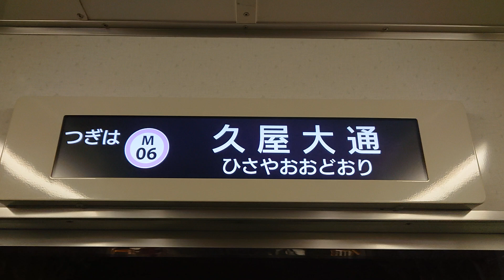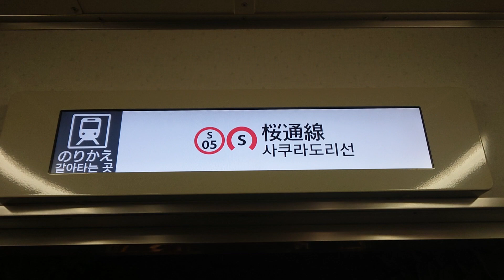名古屋市交通局名古屋市営地下鉄名城線２０００形パッとビジョンＬＣＤ次は名城公園から名古屋城まで日立製作所コイト電工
動画投稿フルハイビジョン原則として撮影機材スマホですみなさま報告があります名城線ファンの人はよろしくお願いいたします僕の１億チャンネル登録よろしくお願いいたします僕の１億再生回数よろしくお願いいたします